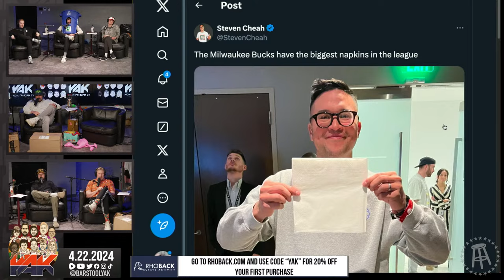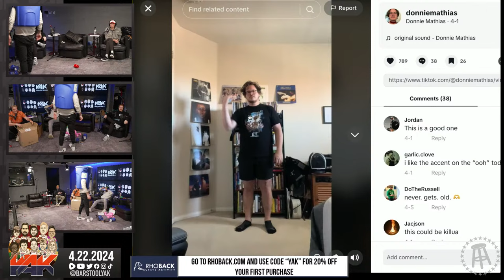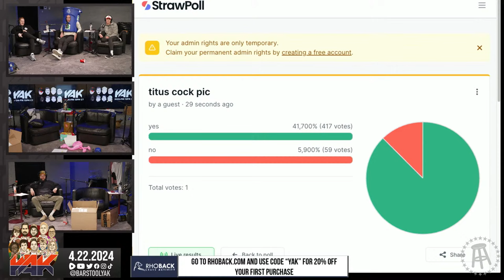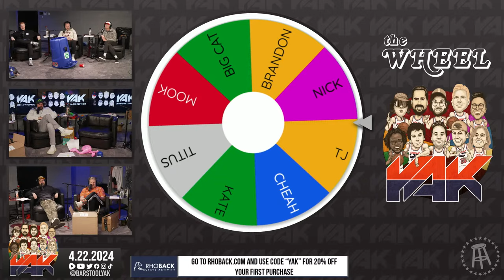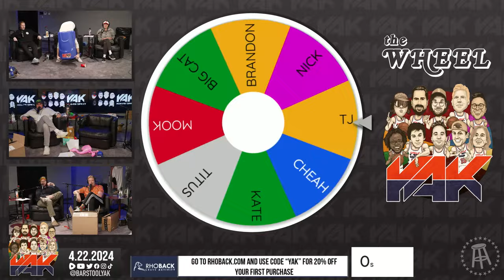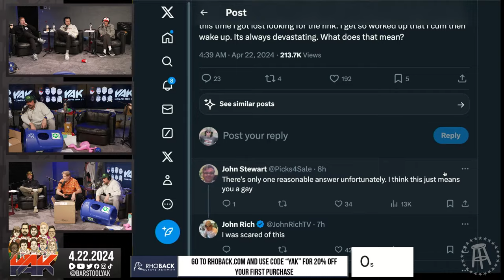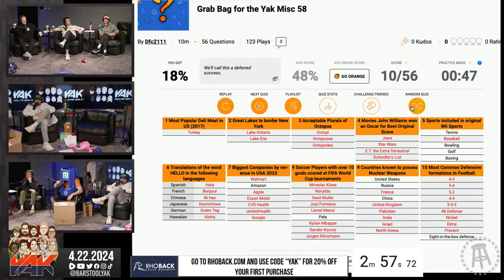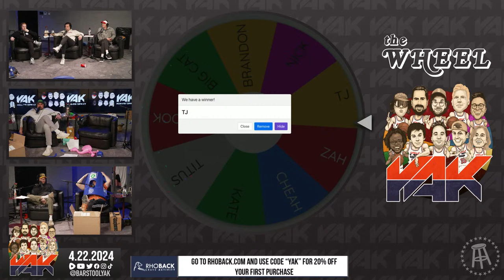Steven Cheah Found the World's Largest Napkin | The Yak 4-22-24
High Noon: Find the High Noon Tequila Seltzer Fiesta Pack nearest you at highnoonspirits.com. High Noon. Sun’s Up

DraftKings: New customers download the DraftKings Sportsbook app and use code YAK. That’s code YAK to get $200 in bonus bets when you bet just $5. Only on DraftKings. The Crown Is Yours.

GAMBLING PROBLEM? Call 877-8-HOPENY/text HOPENY (467369) (NY). Please Gamble Responsibly. (WV). 21+ (18+ KY/NH/WY). Physically present in AZ/CO/CT/IL/IN/IA/KS/KY/LA(select parishes)/MA/MD/ME/MI/NC/NJ/NY/OH/PA/TN/VA/VT/WV/WY only. Void in ONT/OR/NH. Eligibility restrictions apply. On behalf of Boot Hill Casino & Resort (KS). Valid 1 per new customer. Min. $5 deposit. Min. $5 bet. $200 issued as bonus bets that expire 7 days (168 hours) after being awarded. Bonus bets must be wagered 1x before any resulting cash winnings can be withdrawn and stake is not included in winnings. Ends 5/6/24 11:59 PM ET. Ends 05/06/24 at 11:59 PM ET.

Steven Singer Jewelers: Check out steven singer’s entire collection of gold dipped roses

Always has.